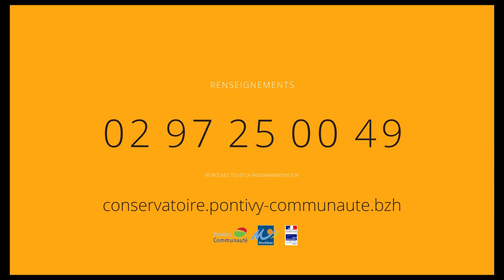"Nataliana" de Deborah Henson-Conant, par Juliette Le Paih